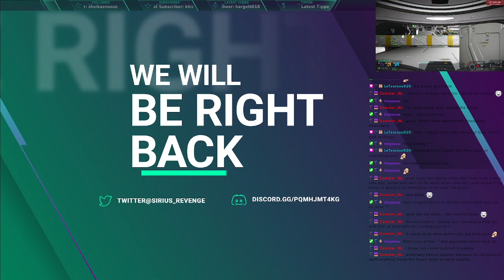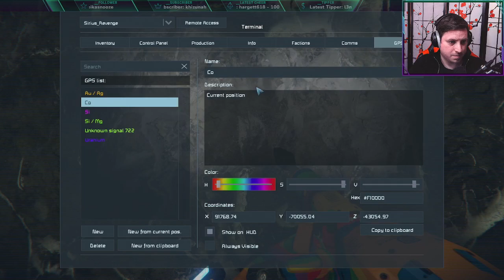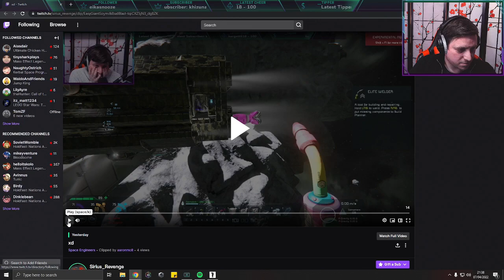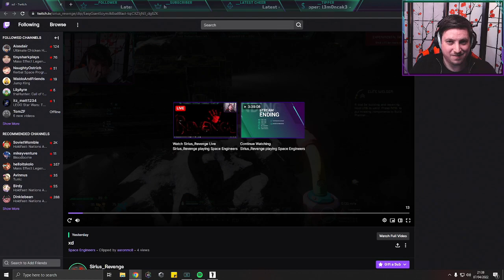Space Engineers: Pink Cowprint Vomit! //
Variety Streamer. All Content From My Twitch